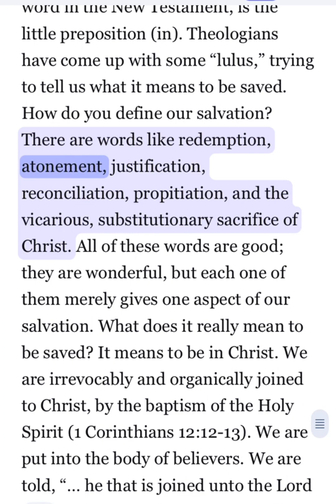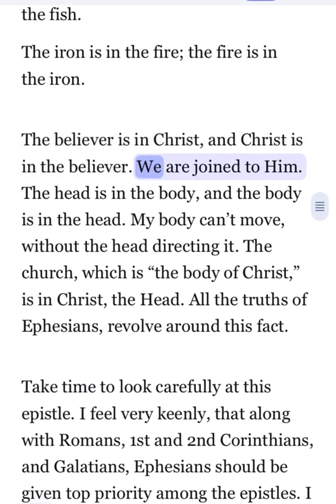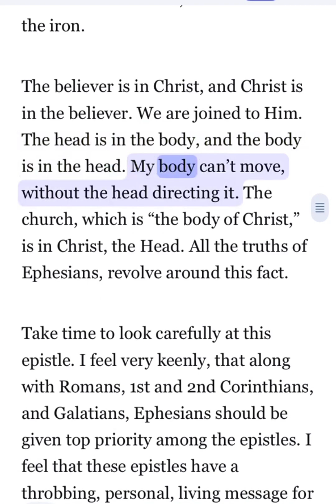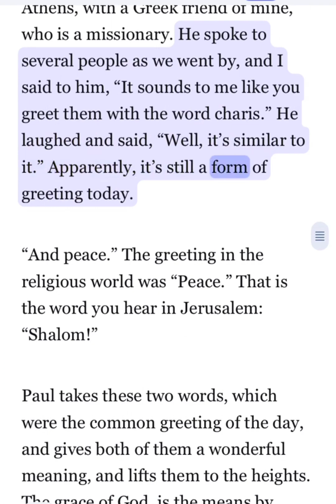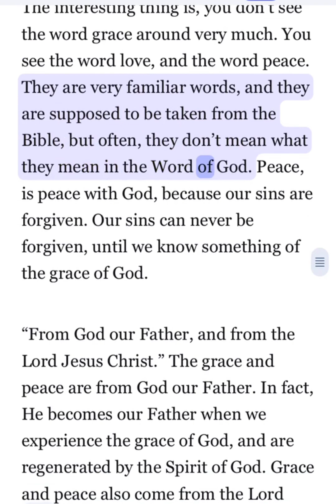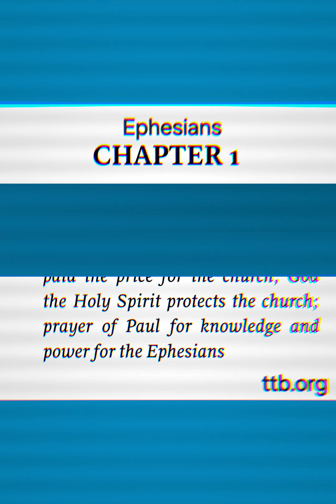Ephesians Chapter 1 (Bible Study) (2 of 16)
Ephesians Chapter 1 (Bible Study) (2 of 16) This is an audio/visual presentation of the material with real-time in-sync highlighting ✝️ 📖
Theme: The church is a body; Introduction; God the Father planned the church; God the Son paid the price for the church; God the Holy Spirit protects the church; prayer of Paul for knowledge and power for the Ephesians